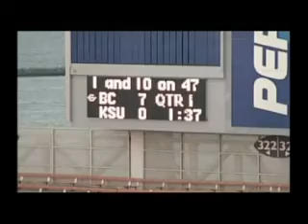Nick Rossi Boston College Offensive Highlights #64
Nick Rossi Boston College Offensive Lineman #64

Height: 6054

Weight: 295

40 Yard Dash: 4.85 sec
20 yard split: 2.74
10 yard split: 1.70
(Timed by Mike Boyle Strength and Conditioning)

20 Yard Shuttle: 4.41
(Timed by Florida Tuskers UFL)

225 Bench Press: 25
(Recorded by Detroit Lions)

Vert Jump: 34.5 in
(Recorded by Edge Performance Systems)

(BC Pro Day)